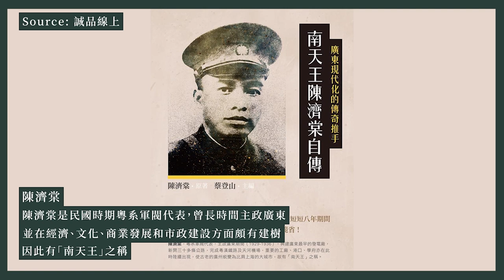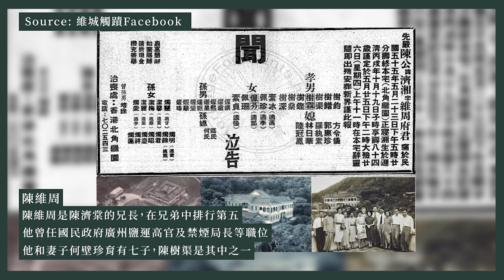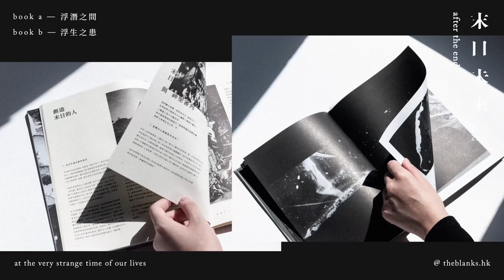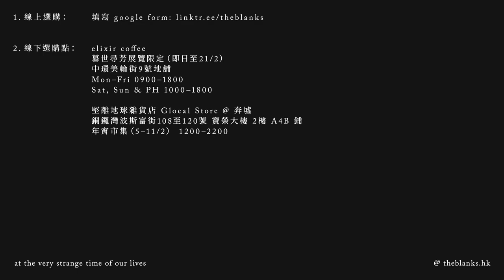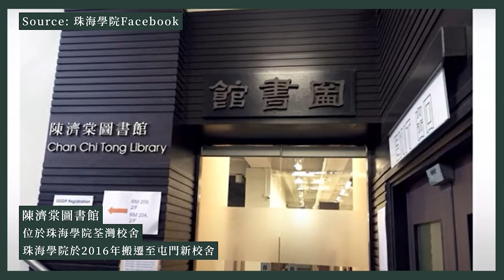【國際香港本傳 022】香港史學會鄧家宙博士：「南天王」陳濟棠家族的「北角勢力範圍」，是如何建立的？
真正的香港歷史，「自古以來」充滿割據勢力，臥虎藏龍。今天不少香港人都不知道，曾經雄霸一方的廣東軍閥「南天王」陳濟棠，也在香港建立了家族勢力範圍，這範圍就在今日北角七姊妹道一帶；此外陳維周夫人紀念學校、陳樹渠紀念中學、香港德明中學等，創辦人都是陳濟棠的陳家。究竟港英政府為何容許各方軍閥以香港為大後方？陳濟棠為何以香港為逃生門？這和當時的國際關係如何互動？我們邀請了香港史學會的鄧家宙博士，和我們詳細分享這段對今日香港依然深有啟發的歷史。